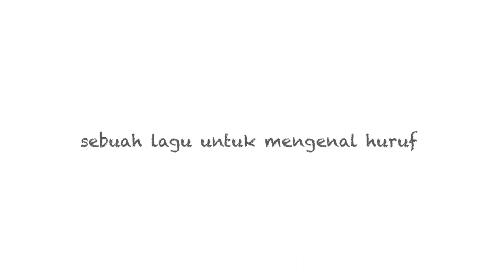Lagu Anak - ABCD Hewan - belajar abjad melalui nama binatang